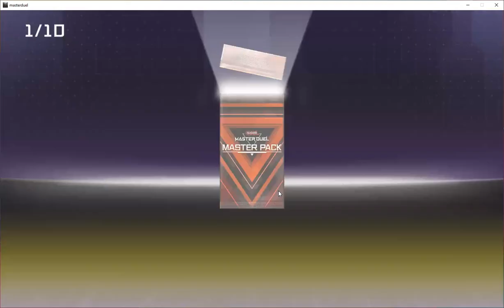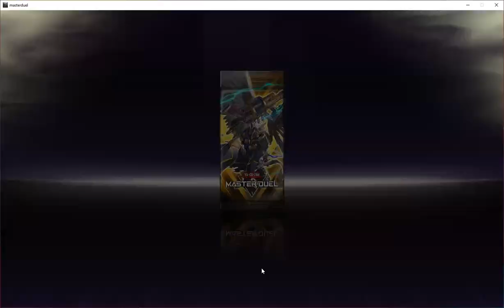Master Duel: Pulls Trial 2